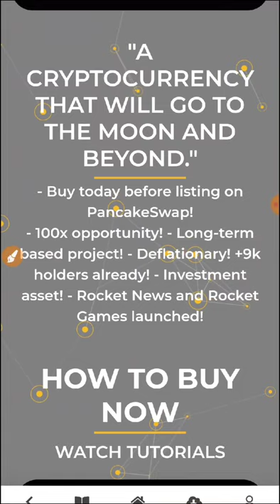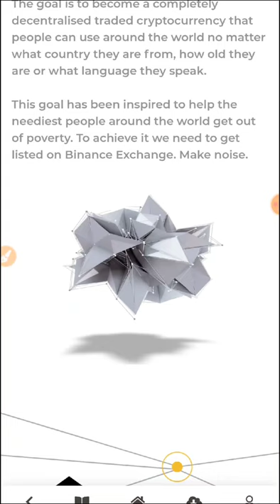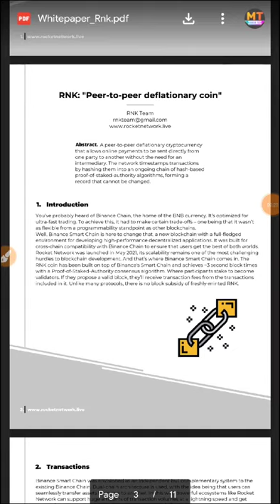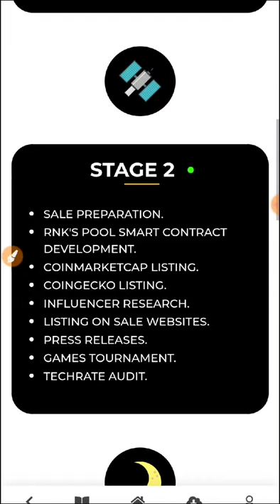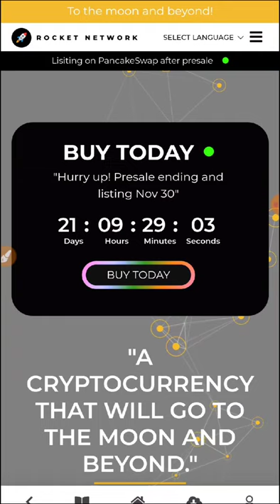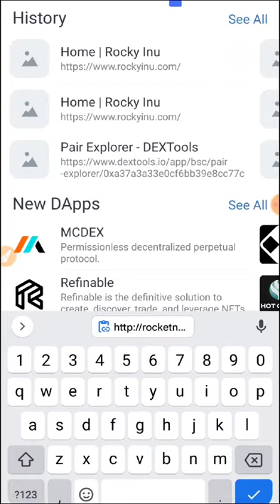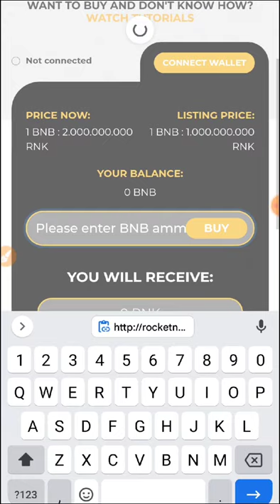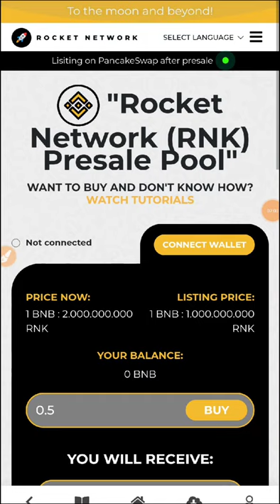rocketnetwork.live| presale is live | buy now | listed on pancakeswap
presale start  join now

My Channel Link:
Mahira Tech

How to make money online without investmen
Bitcoin black

Trying to cover these titles: new free bitcoin mining site 2020,new free bitcoin mining site,new free bitcoin mining,new free bitcoin mining website 2020,new free bitcoin mining website,new free bitcoin mining 2020, Money,new_free_bitcoin_mining_website_2020,new_free_bitcoin_cloud_mining_site_2020,new free bitcoin cloud mining site,new bitcoin mining site,new bitcoin mining site 2020,new bitcoin mining website,new bitcoin mining,new bitcoin mining site 2020 without investment,new bitcoin mining 2020, binance,yobit,token,dogecoin,altcoin,freebitcoin,earn bitcoin,earn crypto,crypto,mining,bitcoin faucet,adbtc,trading,onlyprofit,onlyprofit club,free litecoin,litecoin gratis,como ganar litecoin gratis,faucet de litecoin,litecoin 2020,estrategia free litecoin,estrategia litecoin,litecoin price prediction,litecoin price,estrategia litecoin 2020,ganar litecoin,ganar litecoin 2020,faucet free litecoin,gratis litecoin,free-litecoin.net,free-litecoin,free crypto

[{( Owner Info )}]

BY :-
Mahiratech